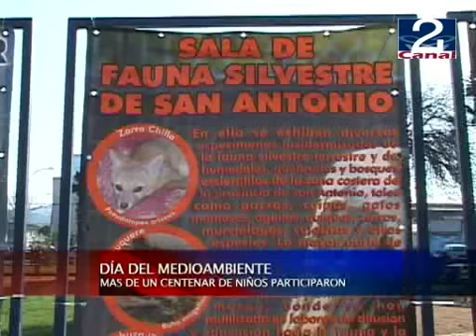05 JUN 2012 IMSA_RECICLAJE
Con más de un centenar de niños al frontis de la gobernación y firmando un compromiso para ser una de las ciudades más limpias de nuestro país, se festejó el día del medio ambiente, con actos musicales, cuadros de teatro y la alegría de los niños entregando mensajes con pancartas para cuidar el planeta.